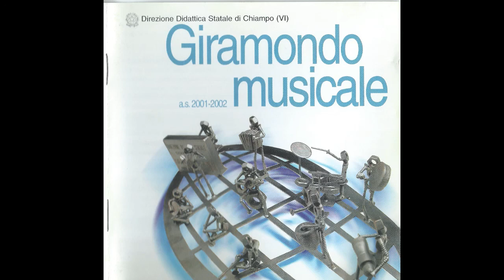primo giorno di scuola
ic comprensivo  A Faedo Chiampo, scuola primaria